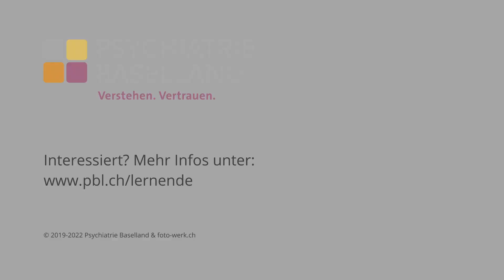Ausbildung zur Informatikerin und zum Informatiker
Informatikerinnen und Informatiker entwickeln, realisieren, integrieren, testen, betreiben und unterhalten Informatiklösungen. Je nach Schwerpunkt ihrer Ausbildung unterscheidet sich ihr Aufgabengebiet. In der Psychiatrie Baselland bilden wir mit den Schwerpunkten Betriebsinformatiker (breites Spektrum in Applikationsentwicklung, Systemtechnik und Supports) oder Systemtechnik aus (Aufbau und Wartung von Informatiksystemen, Installationen, Unterhalt und Erweiterungen von Computern, Servern, Netzwerken etc.; Behebung von Störungen; Schulung von Anwender/innen).